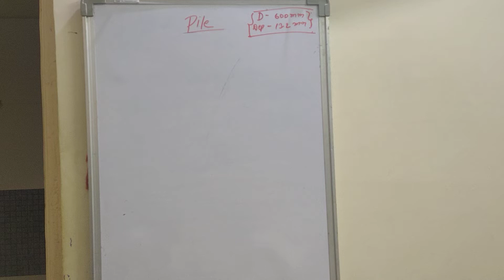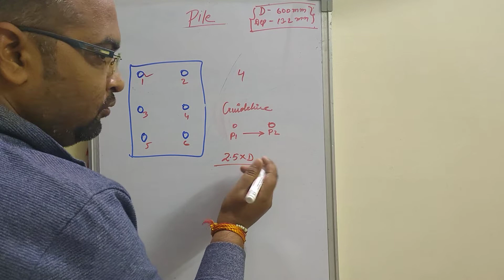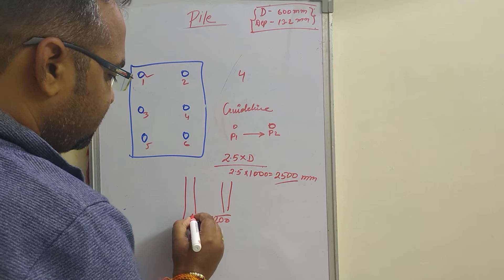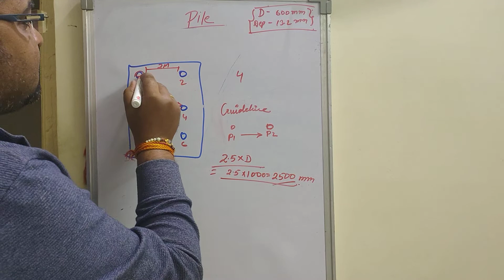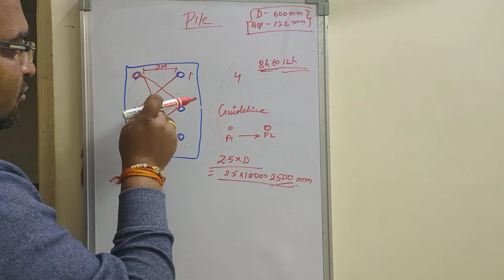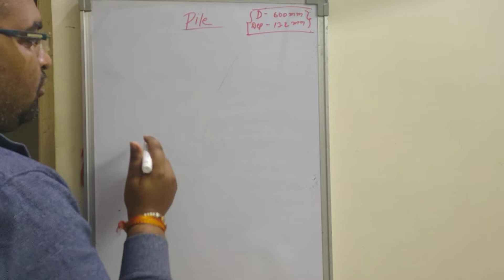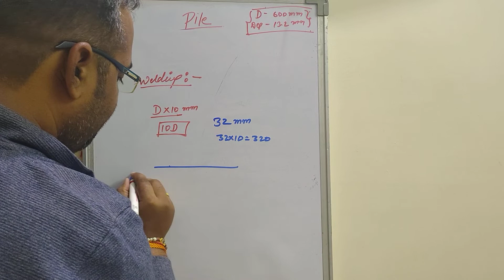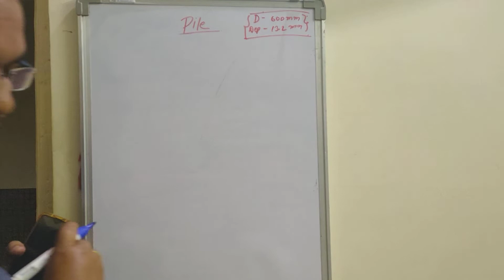How to calculate minimum distance between two pile | Condition of pile selection